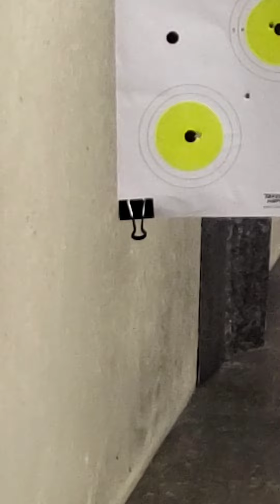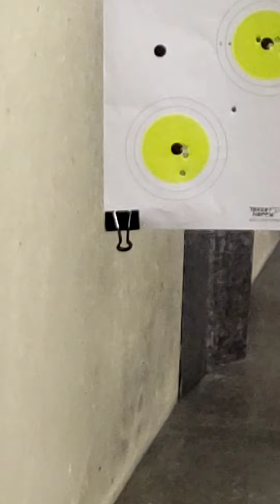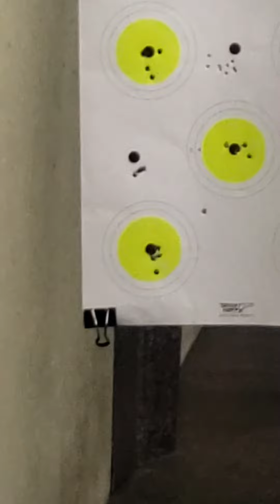Kenny and Sarah Jane shooting Holes in Holes after not touching their gun in 1.5yrs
🎯 @zhaomusic & wife Sarah Jane shooting Holes in Holes after last firing their gun 1.5 years ago in their 1st lesson!👏

Musician/composer Kenny Zhao and wife  Sarah Jane were some of my first students when I got certified as an instructor in 2020. They did well, and then hadn't fired a gun since that lesson.

I recently started offering hourly coaching for returning students so they booked a refresher.

It was great to catch up together, and for them to see how much my teaching has evolved.

I didn't have red dots yet when I started teaching so they got to experience shooting these latest tools.

After quickly refreshing the fundamentals and warming up with 22LR, both of them ended the lesson shooting holes in holes with 9mm at 5yds!

It was like remembering how to ride a bike for these two -- especially Sarah Jane who had a flinch from anticipation of recoil. Once she did some dry fire, she could now feel when she was about to anticipate and then pull herself back from firing and resetting herself mentally.

Once you know the fundamentals and have the self awareness to feel everything you're doing, down to a micro level, you don't need to look where your shots land anymore, because they'll already be where they're supposed to be, no question.

I had already been to one of @zhaomusic
performances, before they were students and we have so many mutual friends in common like Gage who designed our logo and folks in the L.A. BIPOC and queer music scene. It's why I post concerts I attend...it's not just about guns here...it's about building and supporting community!